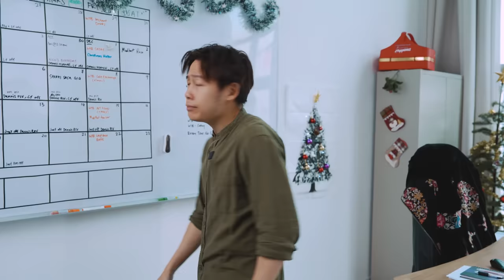The Christmas Hater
'tis the season to be broke faalalalalalala~~~

Produced by:
Quek Ming Hao @zappy12345

Starring:
Sherri Ashlee @sherriashlee
Dhibo

Facebook.com/wahbananasg